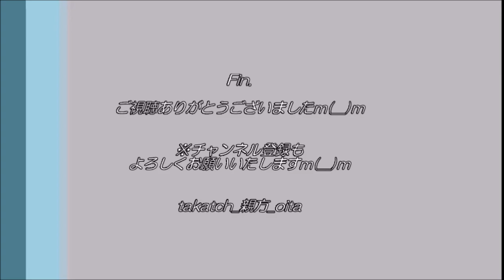【神楽 大分👹】御嶽神楽『八雲払（やぐもばらい）』 in 豊後大野市神楽会館公演 2021年6月【祭り】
２０２１年６月２７日、＠大分県豊後大野市神楽会館　定期公演

☆「八雲払（やぐもばらい）」
スサノオノミコトがヤマタノオロチを退治する神話の演目。
オロチに見立てた綱を、真剣でずばっと伐ります！

◇「御嶽神楽（おんだけかぐら）」
大分県豊後大野市清川町に江戸時代から560年ほど続く神楽。
大野系岩戸神楽3流派のうち、「御嶽流」の始祖。
日本神話に基づく３３演目あり。勇壮でのびやかで大きな舞が特徴。
2007年に、大分県の神楽として初めて国指定無形重要文化財へ。

◎御嶽神楽紹介本『悠久に舞継ぐ 御嶽神楽』ご購入はこちら